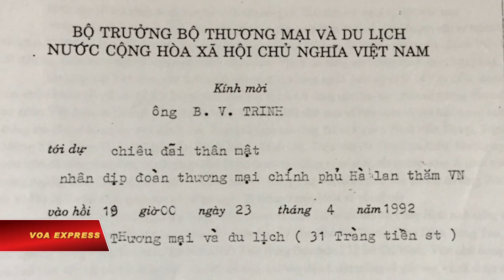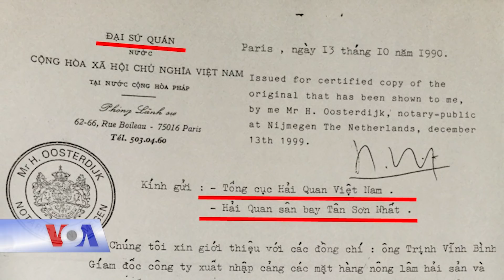Trịnh Vĩnh Bình kiện Chính phủ VN - Kỳ 1: Đi theo tiếng gọi 'Về nước đầu tư' (VOA)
Xem tường trình đặc biệt | Tin tức Nếu không vào được VOA, xin các bạn hãy vào để vượt tường lửa. Ngày 21 tháng Tám, 2017, Tòa trọng tài Quốc tế tại Paris, Pháp, sẽ khởi đầu phiên xử đặc biệt: Nguyên đơn là nhà đầu tư Hà Lan gốc Việt, doanh nhân Trịnh Vĩnh Bình, kiện bị đơn là Nhà nước Việt Nam.

Số tiền ông Bình đòi chính phủ Việt Nam bồi thường “tối thiểu 1,25 tỷ đôla.” Vụ kiện có nguyên ủy từ những năm 1990, khi ông Bình về Việt Nam đầu tư, rồi bị chính phủ Việt Nam tuyên 12 năm tù. Ông Bình sau đó kiện Việt Nam ra tòa quốc tế. Hai bên “dàn xếp” ngoài tòa với thỏa thuận có nhiều điểm, trong đó có điều khoản Việt Nam đền ông Bình $15 triệu.

Lần kiện này, theo lời ông Trịnh Vĩnh Bình, là vì “Việt Nam vi phạm các thỏa thuận của phiên tòa trước.”

Ông Bình và gia đình vượt biên năm 1976, sau đó định cư tại Hà Lan.

Năm 1986, ông mở hai tiệm thực phẩm, loại mini market, và bắt đầu nghiên cứu sản xuất chả giò theo công nghệ tự động tại Hà Lan.

Năm 1989, ông bắt đầu cung cấp cho các hệ thống siêu thị tại Hà Lan, Bỉ và Anh quốc. Trong một thời gian ngắn, ông Bình trở thành triệu phú với biệt hiệu “Vua Chả Giò.”

Ý định về Việt Nam đầu tư xuất phát từ một lần ông Bình đến Tòa đại sứ Việt Nam tại Pháp xin visa về nước thăm gia đình.

“Khi tôi đến xin visa, bên sứ quán ra tiếp chuyện. Khi biết tôi có làm ăn bên Hà Lan, họ bắt chuyện và tìm cách khuyến khích tôi về Việt Nam nghiên cứu đầu tư.”

Những ngày sau đó, vào dịp Tết hay bất cứ cuộc hội thảo khuyến khích đầu tư nào của Việt Nam, ông Bình đều nhận được thư mời của chính phủ Việt Nam và đến tham dự.

Tháng Hai, 1990, ông Bình quyết định về “khảo sát thị trường.”

Việt Nam, sau 10 năm trở lại, khác xa với những gì ông Bình hình dung. “Khi về Việt Nam, tôi thấy rõ ràng, Việt Nam sau một thời gian xa vắng đã thay đổi quá nhiều. Thay đổi tệ đi quá nhiều. Là một người làm kinh doanh, tôi thấy rõ bây giờ mình có sự chọn lựa: tiếp tục kinh doanh ở xứ người hay là về đầu tư thử ở Việt Nam. Lúc đó tôi chỉ nghĩ là thử thôi.”

Thế rồi, ông quyết định bán cơ sở kinh doanh tại Hà Lan, tháng Sáu, 1990, Trịnh Vĩnh Bình bắt đầu chuyển những đồng đôla đầu tiên về nước.

“Lá rụng về cội, thâm tâm tôi cũng đã nghĩ một ngày nào đó sẽ về Việt Nam đầu tư.”

Sau gần 60 lần nhập cảnh, ông Bình mang về nước 2,238,250 đôla và 96 ký vàng, với sự hỗ trợ của Đại sứ quán, Tổng cục hải quan Việt Nam và Hải quan sân bay Tân Sơn Nhất.

Trịnh Vĩnh Bình kiện Chính phủ VN - Kỳ 1: Đi theo tiếng gọi 'Về nước đầu tư'

Trịnh Vĩnh Bình kiện Chính phủ VN - Kỳ 2: Lên như diều gặp gió

Trịnh Vĩnh Bình kiện Chính phủ VN - Kỳ 3: Vụ án ‘lên đến Bộ Chính Trị’

Trịnh Vĩnh Bình kiện Chính phủ VN - Kỳ 4: Căng thẳng VN - Hà Lan và Tòa trọng tài

Trịnh Vĩnh Bình kiện Chính phủ VN - Kỳ cuối: Hai chữ ‘hợp lý’ trị giá tỷ đô